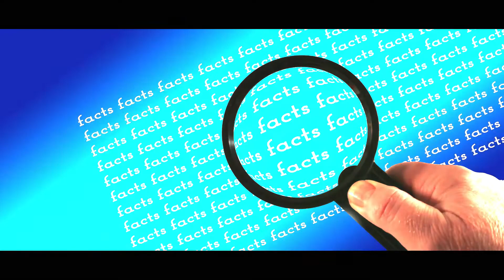duniya ka subse teji se badhne wala paudha kon sa hai ?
welcome to the fact s chanel
tital;duniya ka subse teji se badhne wala paudha kon sa hai ?

is chanel per aap aisi hi new video dekhenge jo ki intresting science or intresting fact se realted hongi or jo aapki gk or knowlage ko bedhayengi.

Fact teach | factteach | 2020